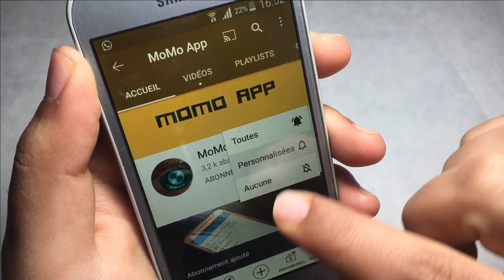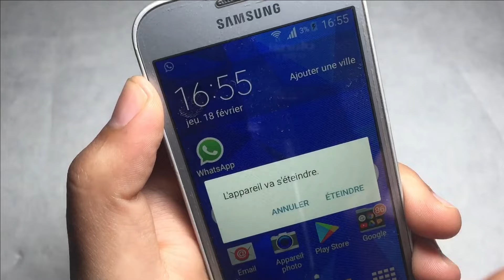code secret très important rétablira la batterie de votre téléphone bon état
Meilleurs 6 Apps de nettoyer à rétablir la batterie en bon état
fait attention
N'utilisez ce code qu'une seule fois

secret codes
batterie
codes secrets pour batterie android
secret code
code
codes secrets
samsung secret code
android secret codes
,codes secrets de portable
code secret tres important pour téléphone
codes secrets pour smartphones
codes secrets pour portable
codes secrets pour le portable
codes
codes secrets pour android 2020
secrets de téléphone
code secret retablira la batterie de votre téléphone
codes secrets pour android mobile
codes secrets pour android samsung
secret codes
samsung
secret code
codes secrets
liste des codes secrets pour samsung galaxy s4
code secret samsung
codes
samsung secret codes
comment faire pour économiser de la batterie
samsung s7 secret codes
code secret samsung galaxy
secrets de téléphone
samsung galaxy s7 secret codes
huawei secret codes
secret
samsung galaxy
batterie